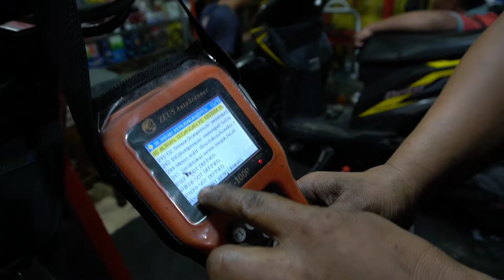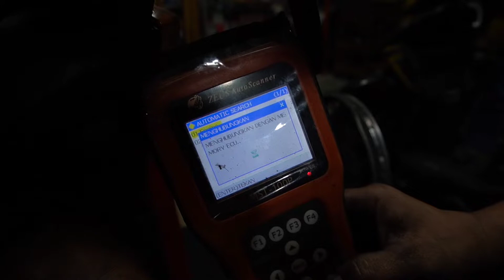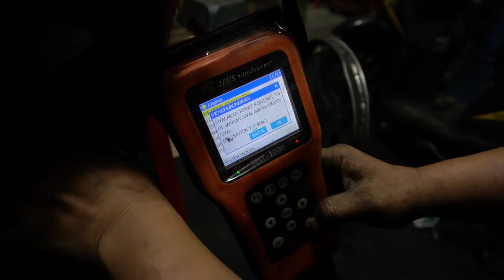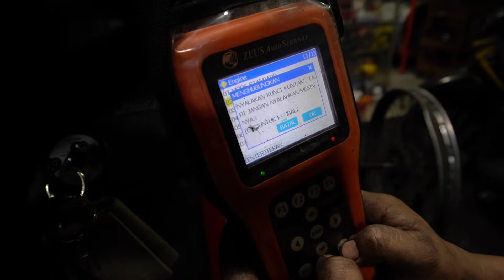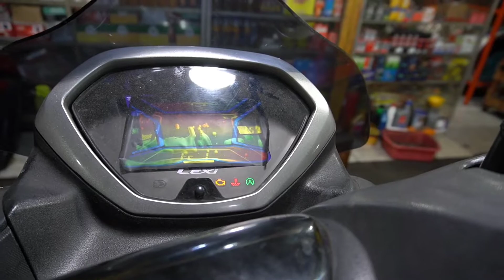Kode 12 error di motor LEXI, atasi dengan terminal krustin 10mm, Darmen motor